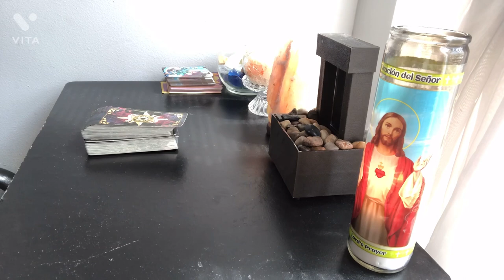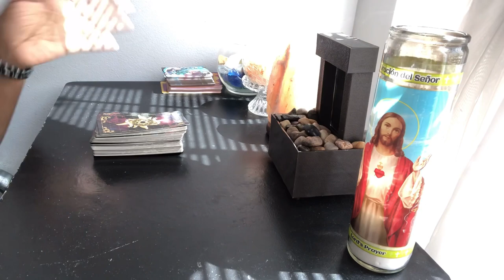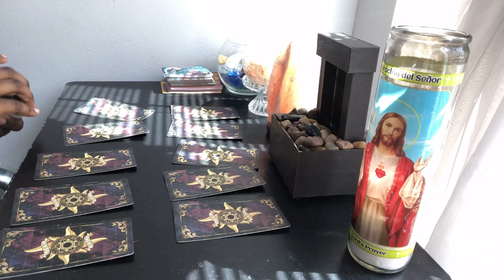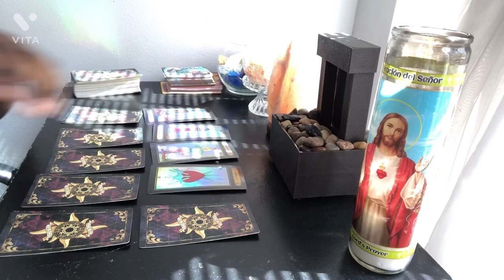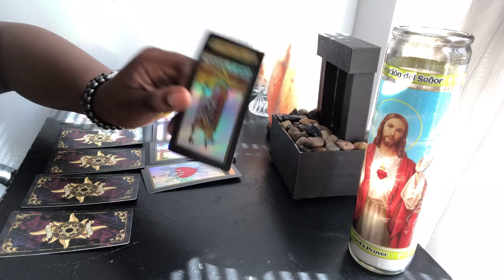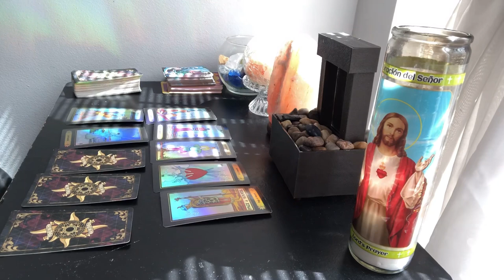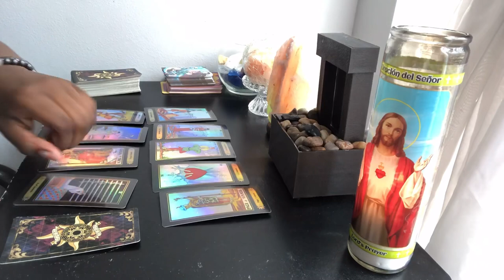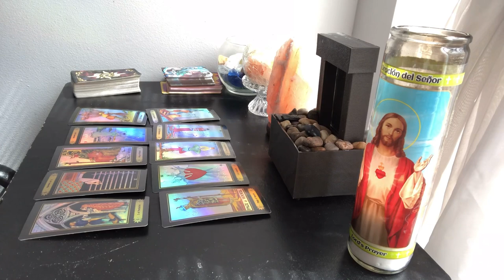ARIES ♈️ YOU FORGAVE THEM TO HEAL YOURSELF✌️YOU DIDN’T WANT THEM TO HOLD POWER OVER YOU💯